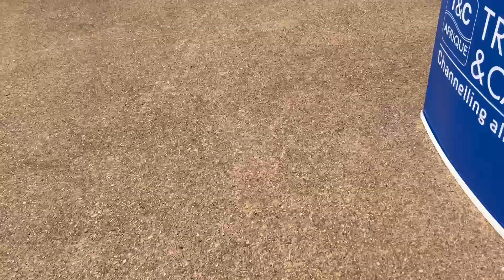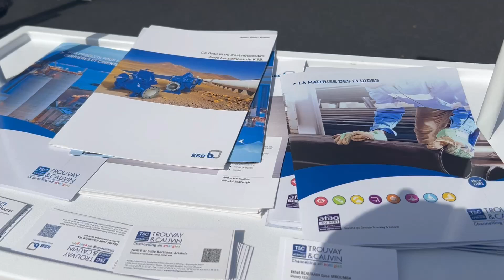SIREXE 2024 ': ABIDJAN CI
Mines ,PETROLEUM & ENERGY